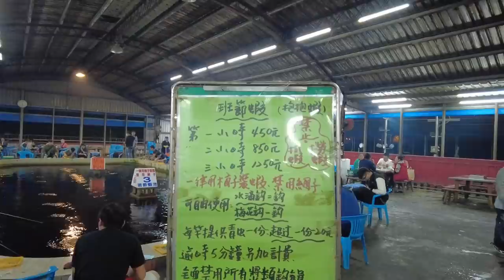【C&C】在這裡釣到的高級食材這樣煮 竟然讓小叔吃到合不攏嘴！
宜蘭縣五結鄉五結路一段180-1號

竿子:悟空 5/6/7
母線:葫蘆別針-檔豆-擋豆-池釣傳統插座-3號草蝦長標-擋豆-擋豆 (4呎 1.2號尼龍線)
子線:梅花鉤-1.5號尼龍線

釣餌：海蟲(青蟲)

價格:
斑節蝦池1小時 450元

ASMR
吃播